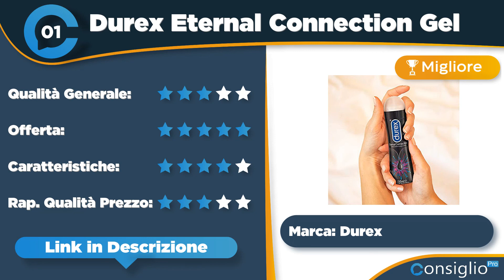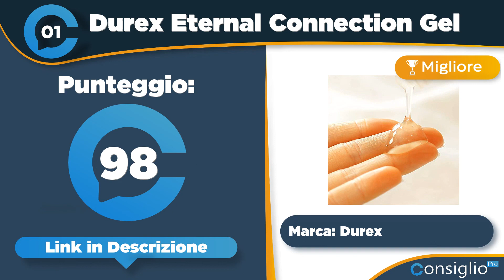Migliori gel lubrificanti Top 7 del 2022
Stai cercando un gel lubrificante? La guida completa alla scelta dei migliori gel lubrificanti. I top 7 più amati dalle donne e dagli uomini!
🔎 Questo è solo un riassunto veloce,le recensioni approfondite e la guida completa Miglior Gel Lubrificante - I Top 7 più amati dalle donne! la trovi qui:

👉 Se ti sono piaciuti uno o più prodotti in questo video, ecco i link qui sotto
Top sette migliori gel_lubrificanti del 2022 di ConsiglioPro.it